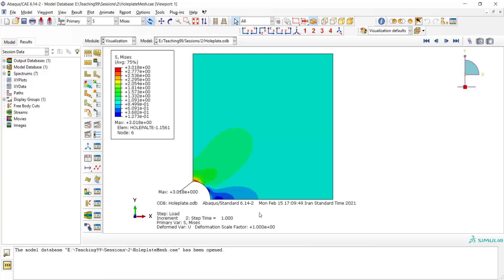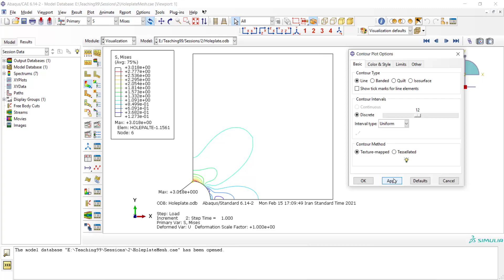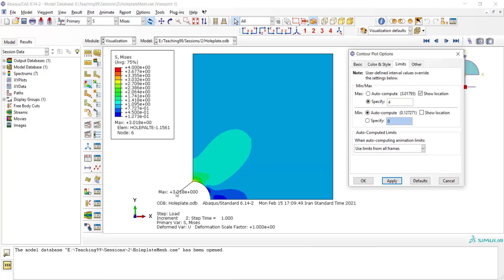How to improve the quality of your contour plot for reports or papers?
This video explains the methods of improvement of the quality of your contour plots for better employment of them in your reports or papers. You can find in this video:
How to delete meshes lines in a contour plot?
How to plot a line contour?
How to plot a black and white contour?
How to change the limits of a contour?
How to show the maximum and minimum location of a contour?